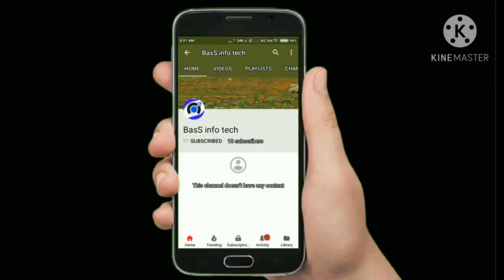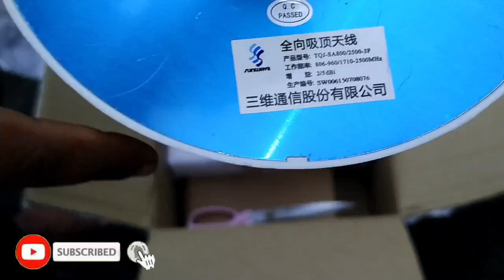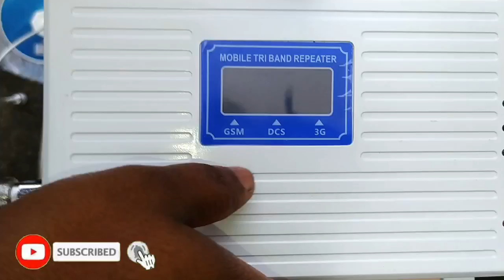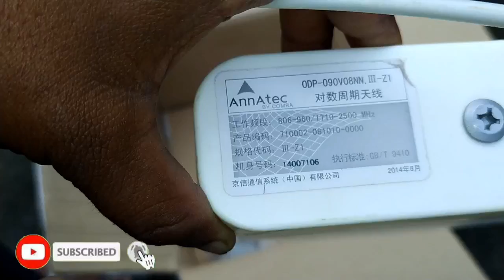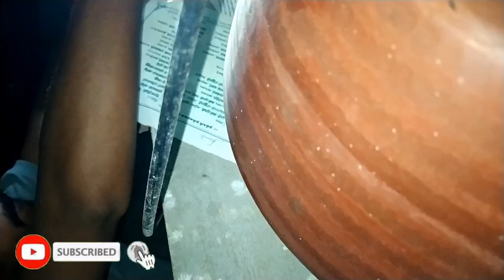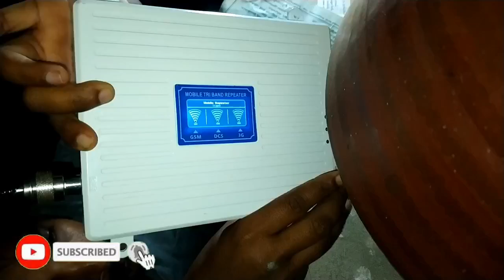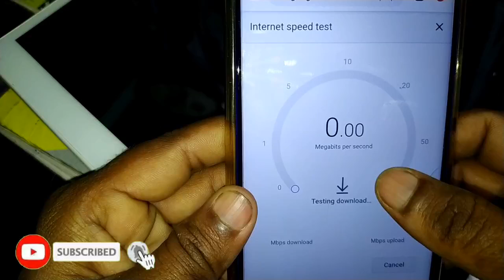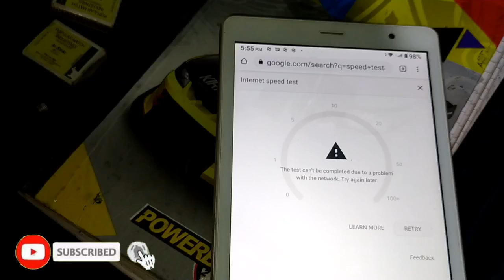Home Signal problem solved / சிக்னல் பிரச்சனையா கவலை வேண்டாம்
Signal problem solved / சிக்னல் பிரச்சனையா
கவலை வேண்டாம்
கவலை வேண்டாம்
கவலை வேண்டாம்